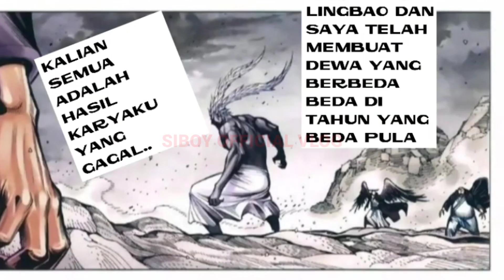PERTARUNGAN YUANZI TIANZUN DAN BAYANGAN GELAP - XI XING JI SESON 5 EPISODE 165 JOURNEY TO THE WEST